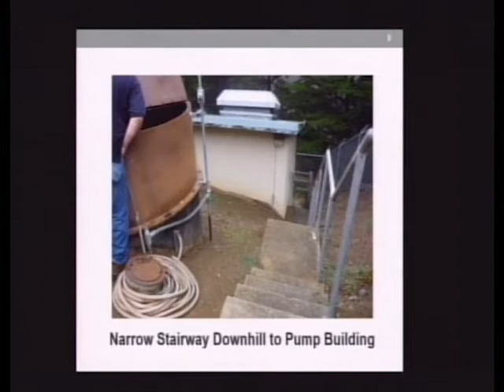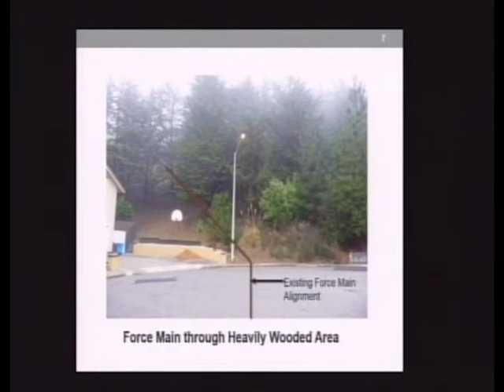San Bruno City Council Meeting 11/25/14 10d. Spyglass Pump Station & Force Main Replacement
San Bruno City Council Meeting
11/25/14
10d. Spyglass Pump Station and Force Main Replacement Project